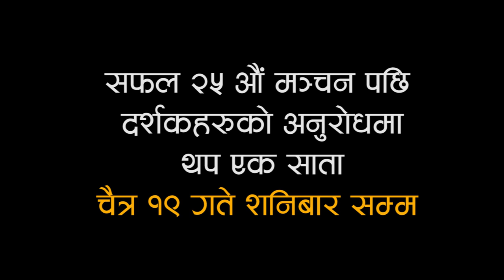Bukhyacha Man Trailer | Play | Sarwanam Theatre | Chaitra 19 | Raj Shah s